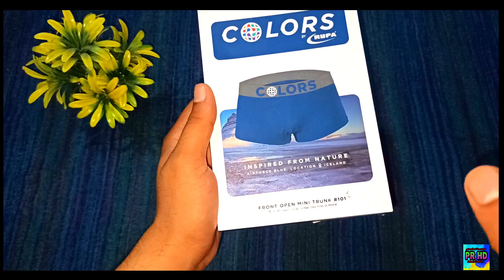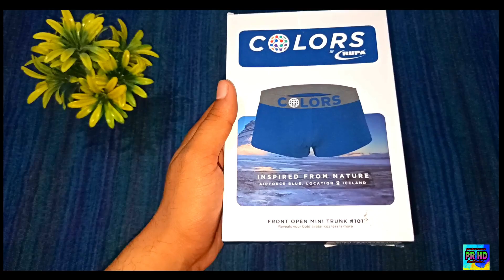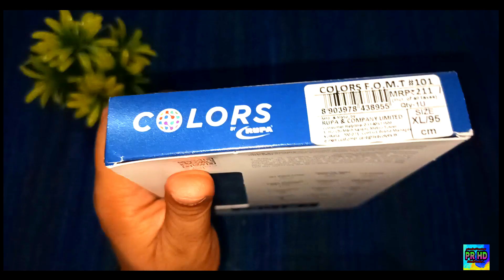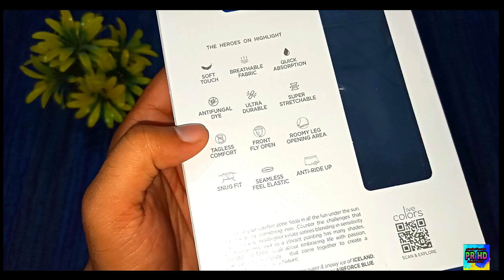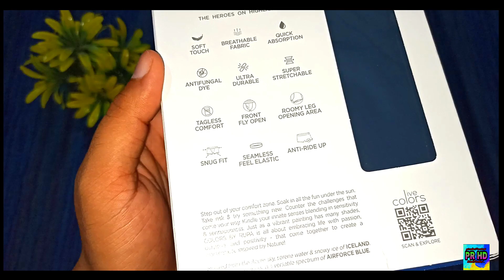Rupa Colours Men's Underwear | Rupa Colours Underwear benefits | Rupa Colours Underwear review 🔥🔥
Best Buy

TOPICS COVERED :-

1.Rupa Colours Men's Underwear review
2.Rupa Colours Men's Underwear benefits
3.Rupa Colours Men's Underwear
4.Rupa Colours Underwear review in Hindi
5. best underwear for men
DoSTO iss video ma Maine RUPA COLOURS UNDERWEAR ka review Kiya Hai .
PRODUCTS I USE TO MAKE VIDEO